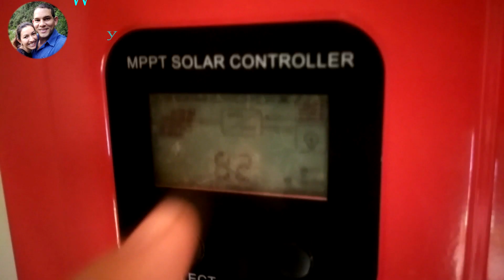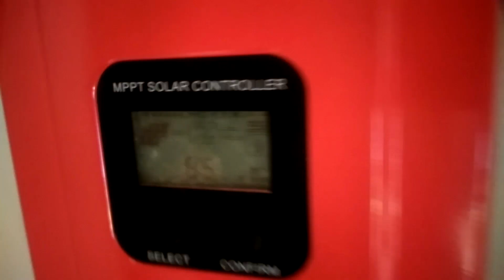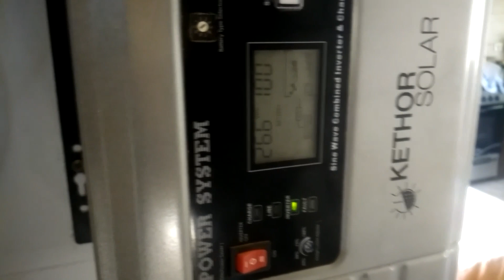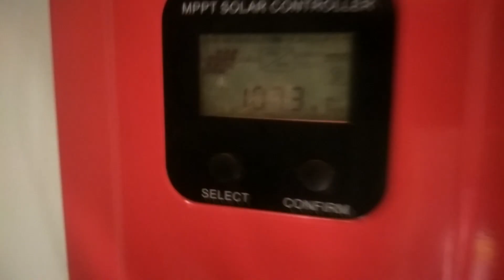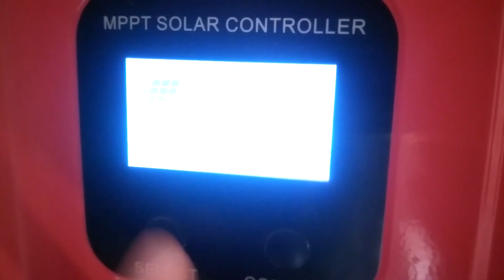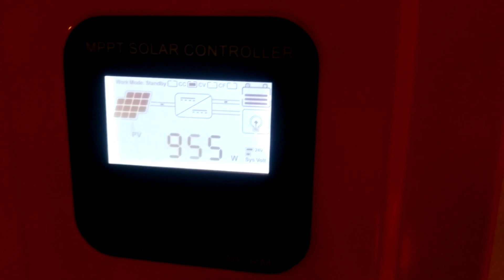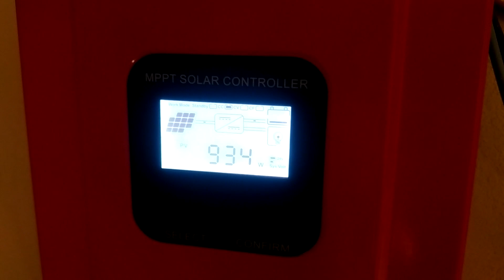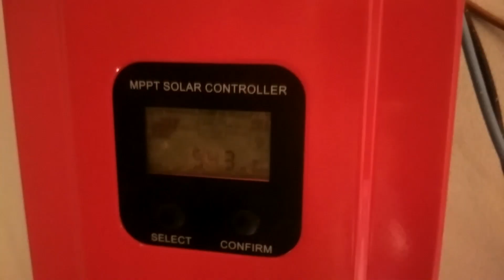Aire acondicionado funcionando totalmente Off-Grid.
Saludos.

Los últimos días del verano fueron realmente calurosos por lo que para refrescar un poco el ambiente de nuestra casa pusimos a funcionar el aire acondicionado portátil, esta vez completamente aislados de la red doméstica y únicamente soportado por nuestro sistema solar fotovoltaico Off-Grid.

Al tener un inversor de potencia acotada lo único que hicimos para aliviar un poco la carga fue desconectar por un rato la heladera mientras se refrescaba la habitación.

La experiencia fue exitosa y mostramos de nuevo que no importa si tienes instalado un sistema chico, solo hay que tener un poco de ingenio para saber cuándo y cómo operar los electrodomésticos de la casa.

Éxito.

Si quieres contribuir con nuestros proyectos puedes hacerlo a través de:
2. BitCoin: 373gKbn9fKc7UkKW8be22oh8Pa2cyGh515

English version:
Regards.

The last days of summer were really hot, so to refresh the atmosphere in our house a little we started operating the portable air conditioner, this time completely isolated from the home network and only supported by our Off-Grid solar photovoltaic system.

Having a limited power inverter, the only thing we did to alleviate the load a little was to disconnect the refrigerator for a while while the room was cooling.

The experience was successful and we show again that it does not matter if you have a small system installed, you just have to have a little ingenuity to know when and how to operate household appliances.

Success.

If you want to contribute to our projects you can do it through:
2. BitCoin: 373gKbn9fKc7UkKW8be22oh8Pa2cyGh515

Deutsche Version:
Grüße.

Die letzten Sommertage waren sehr heiß. Um die Atmosphäre in unserem Haus ein wenig aufzufrischen, haben wir die tragbare Klimaanlage in Betrieb genommen, diesmal völlig isoliert vom Heimnetz und nur von unserer netzunabhängigen Photovoltaikanlage unterstützt.

Da wir nur einen begrenzten Wechselrichter hatten, war das einzige, was wir getan haben, um die Last ein wenig zu entlasten, den Kühlschrank für eine Weile abzutrennen, während der Raum abkühlte.

Die Erfahrung war erfolgreich und wir zeigen erneut, dass es keine Rolle spielt, wenn Sie ein kleines System installiert haben. Sie müssen nur ein wenig Einfallsreichtum haben, um zu wissen, wann und wie Haushaltsgeräte zu bedienen sind.

Erfolg.

Wenn Sie zu unseren Projekten beitragen möchten, können Sie dies tun durch:
2. BitCoin: 373 gKbn9fKc7UkKW8be22oh8Pa2cyGh515